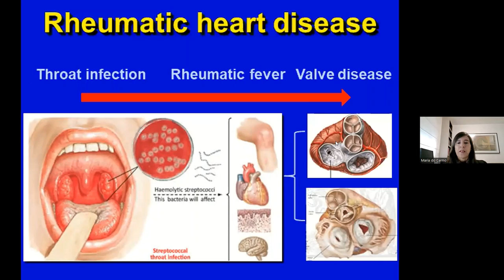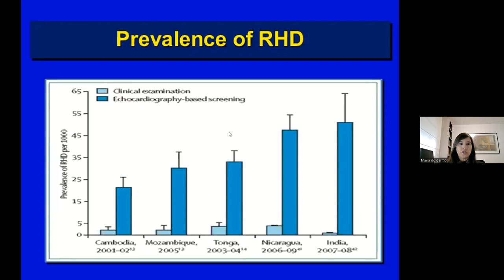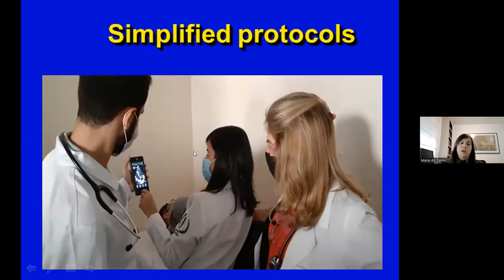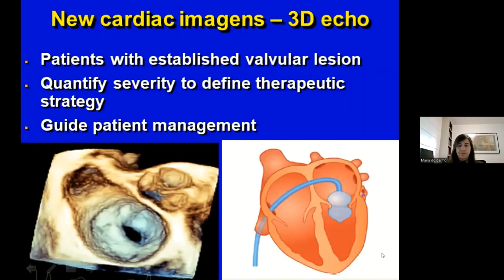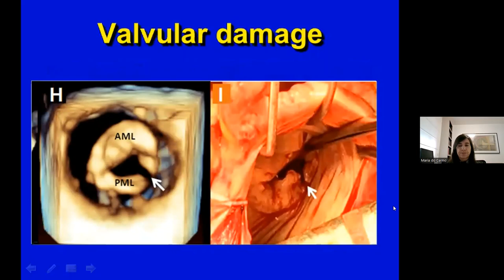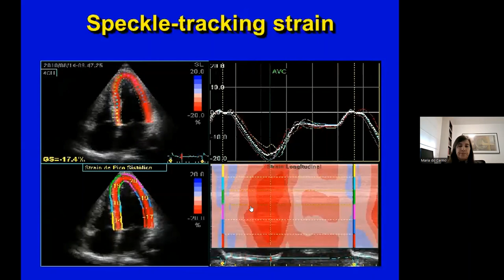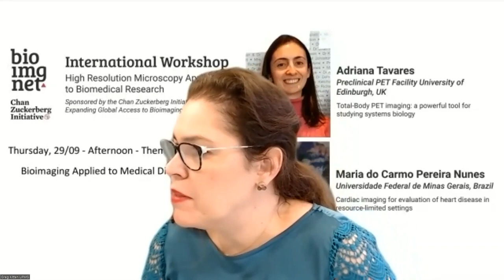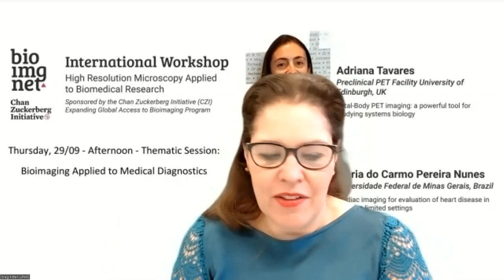Cardiac imaging for evaluation of heart disease in resource-limited setting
International Workshop - High Resolution Microscopy Applied to Biomedical Research
Thursday, 29/09 - Afternoon - Thematic Session: Bioimaging Applied to Medical Diagnostic
Speaker: Maria do Carmo Pereira Nunes, Universidade Federal de Minas Gerais, Brazil.